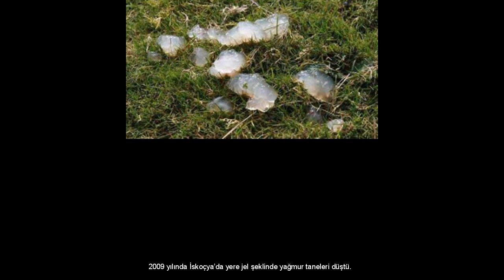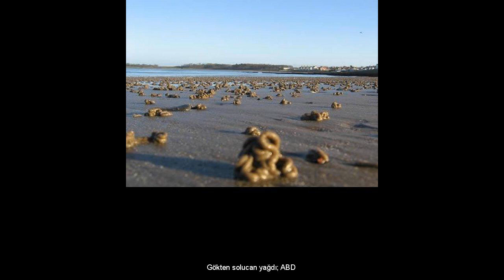GÖKTEN SADECE YAĞMUR YAĞMAZ!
Gökten para yağabileceğini düşünüyor musunuz? Veya solucan? Birazdan okuduklarınıza çok şaşıracaksınız. İşte gökten yağmur veya kar dışında yağan en garip cisimler… Gökten inek düştü; Japonya 1997 yılında bir balıkçı botunun üzerine gökten inek düştü. Botun az daha batmasına neden olan bu ineğin bir Japon kargo uçağı tarafından uçak havadayken atıldığı tahmin ediliyor. Rus Havagücünün inek düştükten iki hafta sonra Japon otoritelerine verdiği bilgiye göre, uçak mürettebatı ineği yemek için aldı ama uçak tehlikeye girince Japon Denizi üzerindeyken aşağı attı. Örümcek yağmuru; Arjantin 6 Nisan 2007′de Arjantin’in Salta kasabasına tatile giden Christian Oneto Gaona ve arkadaşları San Bernardo Dağları’na tırmandı. Tırmanma yolculuğuna başladıktan yaklaşık iki saat sonra gökten farklı renklerde örümcek yağmaya başladı. Christian elindeki kamerayla bu yağmuru görüntülemeyi başardı. Kan yağmuru; Kolombiya 2008 yılında Kolombia’nın Choco bölgeside gökten kan yağdı. Köyün rahibi gökten yağan kanın Tanrı’nın bir işareti olduğunu, insanların günahlardan arındığını söyledi. Jel şeklinde yağmur; İskoçya 2009 yılında İskoçya’da yere jel şeklinde yağmur taneleri düştü. Bir teoriye göre kurbağa yumurtalarını yiyen şahin ve akbabalar bu yumurtaları havada uçarken kustular. Gökten solucan yağdı; ABD ABD’de bir polis memuru işine gitmek için evinden çıktı ve kısa bir süre sonra gökten suyla birlikte solucanların düştüğünü gördü. Bir anda her yeri solucan kapladı. Olayın gizemi çözülebilmiş değil. Renkli kar yağdı; Sibirya Sibirya’nın Omsk bölgesinde 2007 yılında turuncu, yeşil ve sarı renkte kokulu kar yağdı. Çölde gökten balık yağdı; Avustralya Tanami Çölü’nde, Argyle Nehri ve Elliot Gölü’nden kilometrlerce uzakta gökten balık yağdı. Kuşlar tarafından yere bırakıldığı sanılıyor. Para yağmuru; Almanya 2007 yılında bir motorcu gökten para yağdığını gördü. Paraları motorunun dikiz aynasından gördüğünü iddia eden kadın paraların bir kısmını topladı. Paranın kaynağı bilinmiyor. Sığırcık yağmuru; İngiltere İngiltere’nin Somerset Köyü’nde Mart 2010′da gökten yüzlerce sığırcık kuşu ölü şekilde yere düştü. Et yağmuru; ABD 1876 yılının mart ayında Allen Crouch isimli bir kadının çiftliğinin üzerine gökten et parçaları yağdı. Etlerin koyun veya geyik eti olduğu sanılıyor.